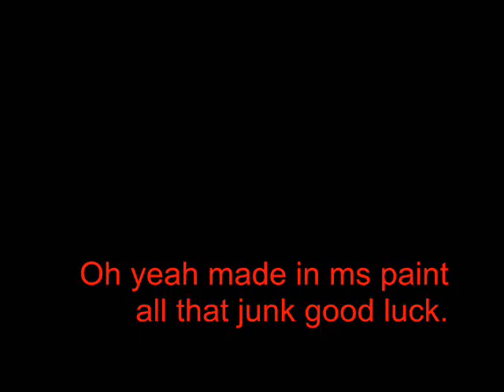Wanna play a game? Whos that dog! ANIMATION!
Made in ms paint and WMM by me myself and i. WHOS IS IT! IF YOU GUESS WRONG YOU DIE! MAYAHAHAHA